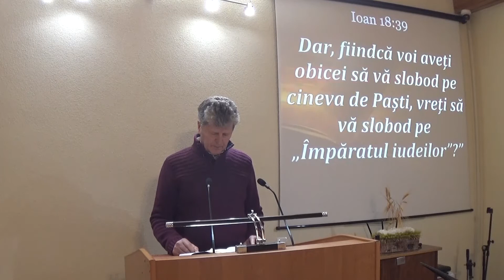Studiu din Evanghelia după Marcu 15:1-20 - fr. Iosif Dejan